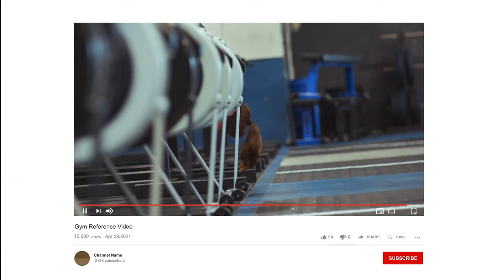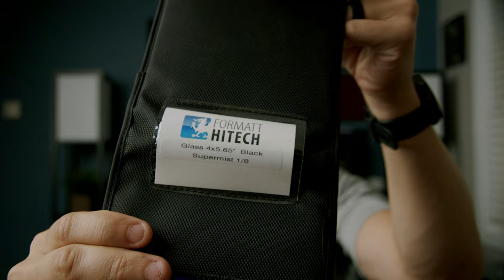Fitness Film Breakdown - Lighting/Pre-Pro/More!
Behind the Scenes breakdown of my customer testimonial with Nina for Romeo Athletics.

This project was a fun little personal project to sneak in recently, and I was glad to be able to capture a good amount of POV BTS from the gopro - let me know if that's something you enjoy.

Debating going back and breaking down a few projects from the last few years so we can cover some bigger pre-quarantine shoots.

Thanks to @matt_wakelee for being the best training buddy and filming partner.

Find my real work at ebourcier.com

Thankful to be an Easyrig Ambassador